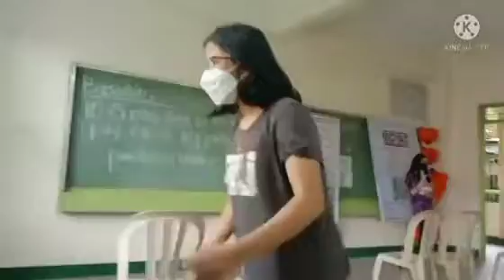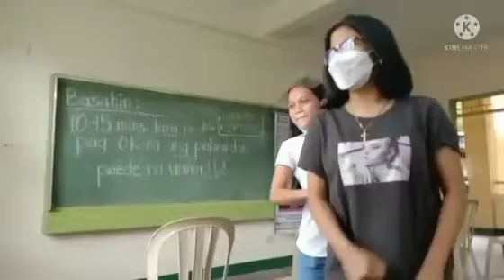First dose vaccination of my two daughters/Princess Angel"s Vlog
Unang bakuna sa aking mga dalaga Para sa covid...